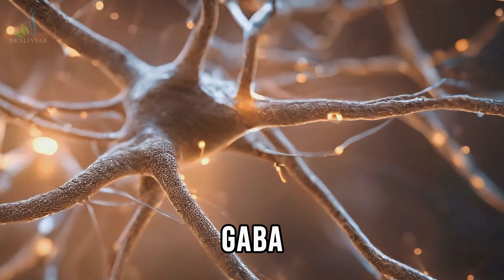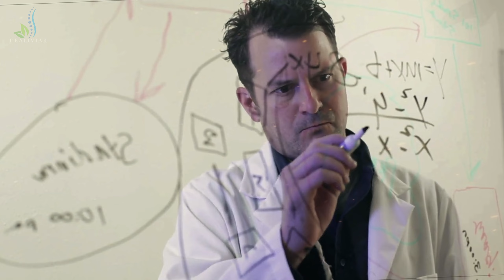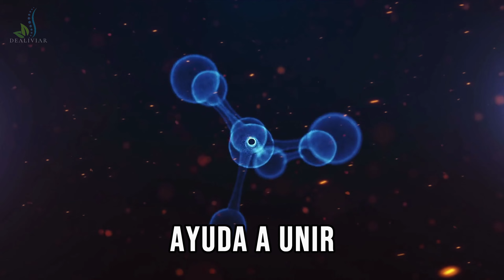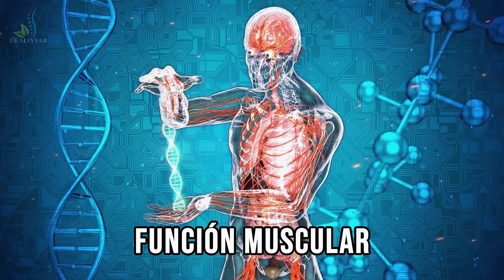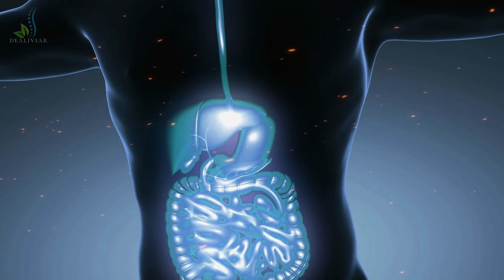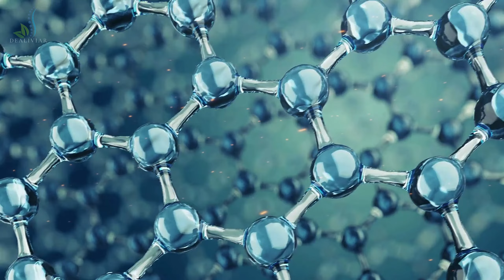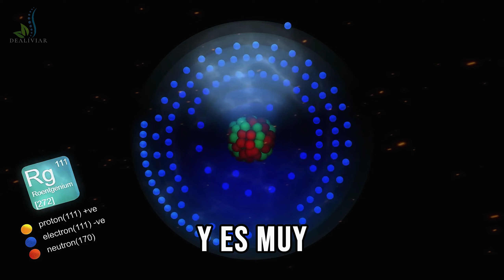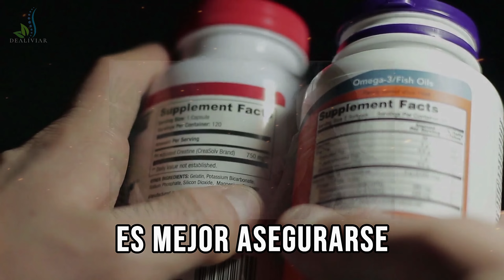¡DESCUBRE el Mejor Suplemento de Magnesio para Tu Salud!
Descubre cuál es el mejor suplemento de magnesio para mejorar tu salud y bienestar.

Aprende cómo elegir el suplemento adecuado según tus necesidades y los beneficios que puede aportar a tu cuerpo.

¿Sabías que el magnesio es un mineral esencial para más de 300 funciones en tu cuerpo?

En este video, te mostramos cuál es el mejor suplemento de magnesio para tu salud, dependiendo de tus necesidades específicas.

Ya sea que quieras mejorar la salud muscular, aliviar el estrés o apoyar la función cardíaca, te ayudaremos a encontrar la mejor opción para ti.

Lo que Descubrirás:

Beneficios del Magnesio: Aprende sobre los múltiples beneficios del magnesio para el cuerpo, desde la mejora de la salud ósea y muscular hasta la reducción del estrés y la ansiedad.

Tipos de Magnesio: Conoce los diferentes tipos de suplementos de magnesio disponibles en el mercado, como el magnesio citrato, cloruro, malato y glicinato, y cuál es el más adecuado para tus necesidades.

Magnesio Citrato: Descubre cómo el magnesio citrato es ideal para mejorar la digestión y aliviar el estreñimiento, siendo una opción popular por su alta absorción.

Magnesio Glicinato: Aprende cómo el magnesio glicinato es perfecto para quienes buscan reducir el estrés y mejorar la calidad del sueño, gracias a su capacidad para relajar el cuerpo.

Magnesio Malato: Conoce cómo el magnesio malato puede ayudar a reducir el dolor muscular y la fatiga, especialmente útil para personas con fibromialgia o síndrome de fatiga crónica.

Dosis Recomendadas: Aprende cuál es la dosis diaria recomendada de magnesio según tus necesidades, y cómo asegurarte de no exceder el consumo seguro.

Cómo Elegir el Mejor Suplemento: Descubre qué factores debes considerar al elegir un suplemento de magnesio de alta calidad y cómo asegurarte de que sea seguro y efectivo.

¡Mejora tu salud hoy mismo con el mejor suplemento de magnesio! Haz clic ahora para descubrir cuál es el ideal para ti y cómo puede transformar tu bienestar de manera natural.

¡Encuentra el suplemento de magnesio perfecto para ti y disfruta de una mejor salud física y mental!